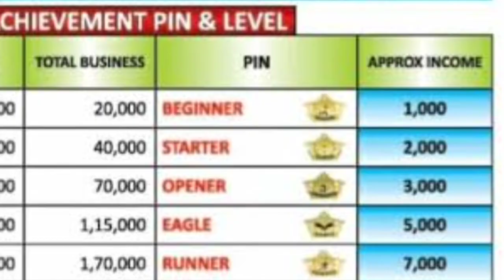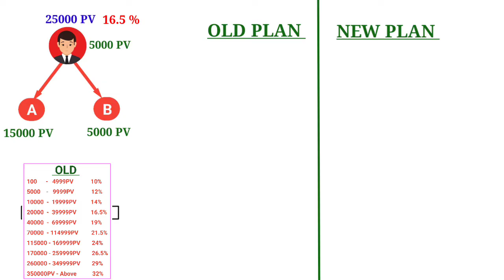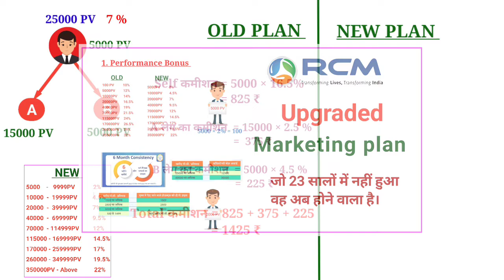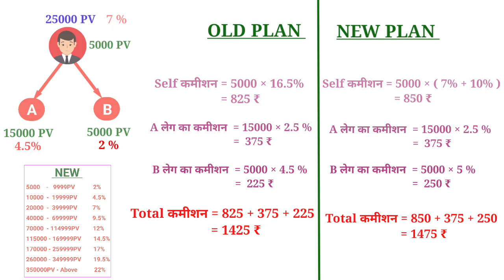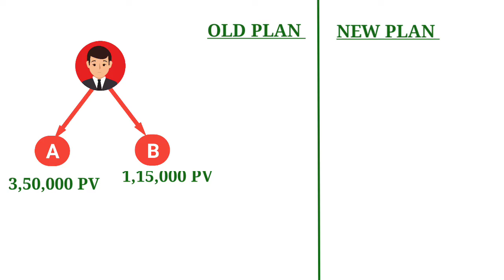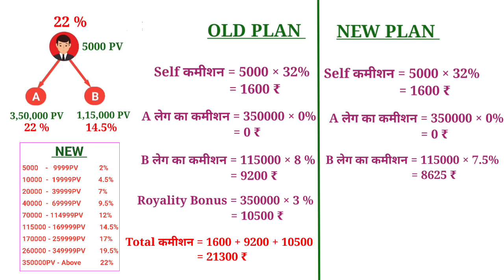New Plan द्वारा Beginner और Royalty का Income Calculation || क्या Income कम हो गया है ?? By G R Rcm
New Plan द्वारा Beginner और Royalty का Income Calculation || क्या Income कम हो गया है ??  G R Rcm

VIDEO TOPIC :-
rcm pin level income
rcm royalty income
rcm income
rcm business pin level
rcm income plan
rcm me income
rcm beginner pin
rcm technical income
rcm opener pin income
rcm beginner pin level income
beginner pin ka commission
rcm business income
rcm vital pin income
rcm pin
rcm business me paise kaise aata hai
rcm beginner pin logo
rcm pin income
rcm eagle pin income
rcm ka pin level & income chart ka full video plan
beginner pin label
rcm plan
rcm business marketing plan 2023
marketing plan
rcm new marketing plan
rcm marketing plan in hindi
rcm business marketing plan
rcm upgraded marketing plan
rcm upgrade marketing plan
rcm marketing plan 2023
rcm new upgraded marketing plan
rcm business marketing plan video
rcm business marketing plan in hindi
rcm upgraded plan
network marketing
rcm plan in hindi
marketing plan in rcm
marketing plan
rcm me paisa kaise aata hai
rcm business
rcm business plan
rcm mai paisa kaise aata hai
rcm business se paisa kaise aata hai
rcm business kaise kare
rcm me kaise paisa aata hai